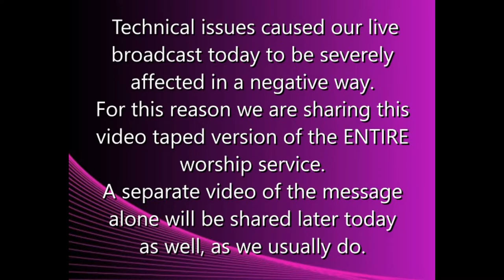LIVE Worship & The Word - Sunday 6-13-21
This is a HD video of our entire service this Sunday. A technical glitch caused the LIVE picture to constantly freeze up, although the sound worked fine.  We created this video so our online friends and extended members could see the service in good quality.

MESSAGE:  "The Son-Less City Of God!"  The book of Revelation only once uses the term "Son of God."  The Lord Jesus Christ is pictured as and referenced thereafter as ONLY the Lamb Of God or the Lamb.  Find out why in this powerful and enlightening message!  (The message begins at approx. the 44:00 minute mark.)